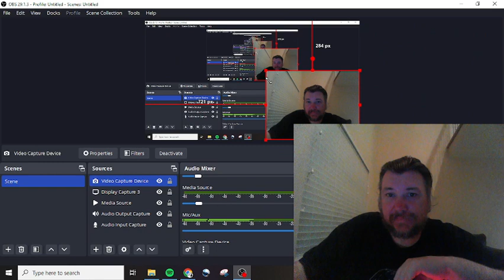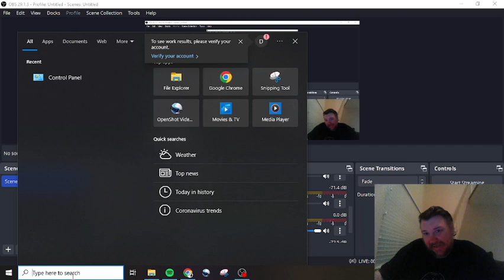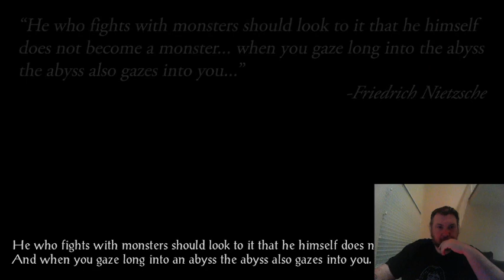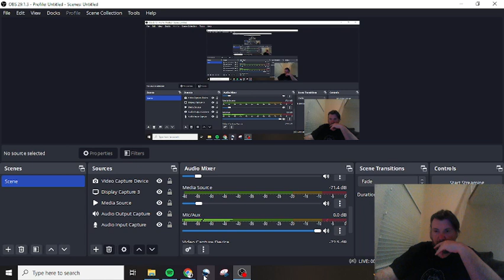CaffCX Plays: Baldur's Gate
David, the Caffeinated CXO plays the original Baldur's Gate (albeit the 'Enhanced Edition') for two reasons: 1. Because it's a fantastic game and 2. For content for his podcast episode backgrounds.
David grew up on punk rock, fury, and Forgotten Realms. He's a bit of a realmslore guru, but he barely talks in this hour and a half long video, which may be a good thing since the mic is so bad.